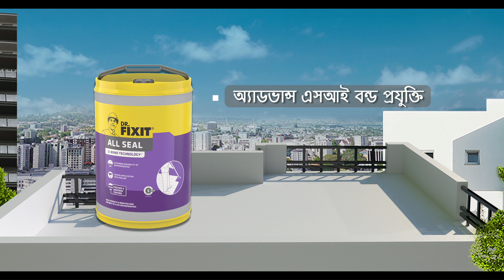Dr. Fixit | All Seal | User AV | Bengali Jun'23